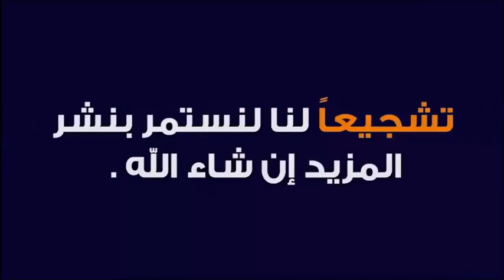أسمع من يناديني ولا أرى أحدا 🕌 مع الدكتور طيب كريبان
جديد 2021 : أسمع من يناديني ولا أرى أحدا 🕌 مع الدكتور طيب كريبان
 ▬▬▬▬▬▬ஜ۩☺۩ஜ▬▬▬▬▬
 ▬▬▬▬▬▬ஜ۩☺۩ஜ▬▬▬▬▬
⛔ أحبابي الكرام ، إذا أعجبكم الفيديو رجاءاً لا تنسوا :

 ▬▬▬▬▬▬ஜ۩☺۩ஜ▬▬▬▬▬
مواضيع سابقة

🕌 عَنْ أَبِي هُرَيْرَةَ، عَنِ النَّبِيِّ صَلَّى اللهُ عَلَيْهِ وَسَلَّمَ قَالَ:
 ▬▬▬▬▬▬ஜ۩☺۩ஜ▬▬▬▬▬
⚠️ توضيح مهم ❗

 ▬▬▬▬▬▬ஜ۩☺۩ஜ▬▬▬▬▬
# هاشتاغ الموضوع #